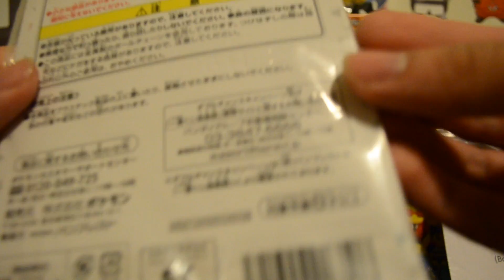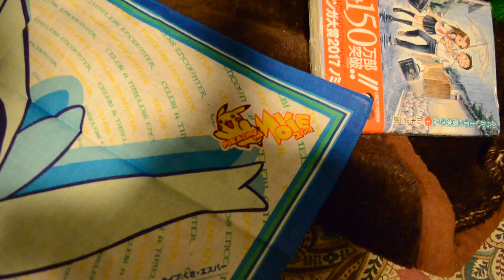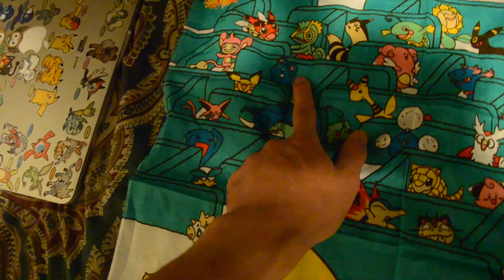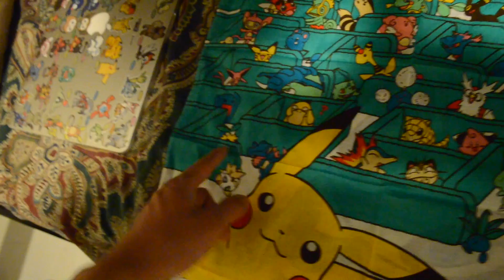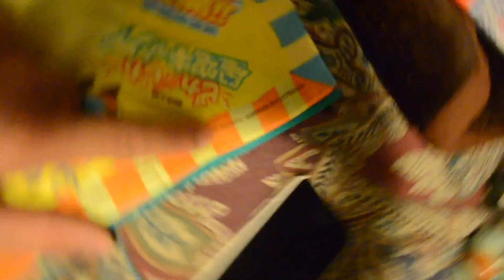Old School Pokemon Bandana Pick Ups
Hello my YouTube people!  This is an old video from a while back when I went to Nakano Broadway.  I went to a hobby shop and stumbled upon this gem.